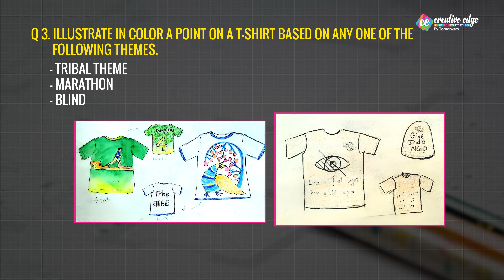NIFT 2024 Exam Preparation | Most Expected Questions Unveiled! | CreativeEdge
NIFT 2024 Most Expected Questions | NIFT 2024 Exam Preparation - CreativeEdge. Get ready to conquer NIFT 2024 with CreativeEdge! Uncover the keys to success as we reveal the most expected questions for the upcoming NIFT exam. In this video, our expert team at CreativeEdge provides valuable insights, highlights key topics, and guides you through the anticipated question patterns to enhance your NIFT 2024 exam preparation. Whether you're fine-tuning your drawing skills or mastering design concepts, our comprehensive approach ensures you're well-prepared for the challenges ahead. Stay ahead in the competition with CreativeEdge!

 𝐂𝐫𝐞𝐚𝐭𝐢𝐯𝐞 𝐄𝐝𝐠𝐞 𝐩𝐫𝐞𝐩𝐚𝐫𝐞𝐬 𝐟𝐨𝐫 𝐭𝐡𝐞 𝐄𝐱𝐚𝐦- 𝐍𝐈𝐃, 𝐍𝐈𝐅𝐓, 𝐔𝐂𝐄𝐄𝐃, 𝐂𝐄𝐄𝐃, 𝐉𝐄𝐄 𝐁. 𝐀𝐑𝐂𝐇
🔗NID Drawing PYQ Paper Solution | NID 2024 Exam Preparation | NID 2023 Paper Analysis for NID 2024
🔗UCEED & CEED Exam Preparation 2024 | All About UCEED Colleges | UCEED Colleges Eligibility, Age Criteria - UCEED 2024
Creative Edge: Where Creativity Meets Excellence. At Creative Edge, we nurture aspiring students for NID, NIFT, UCEED, CEED, JEE B. ARCH & NATA with unmatched dedication. Our holistic approach prepares both Online and offline students to conquer every round of these prestigious exams. Join us to unleash your Imagination, hone your skills, and secure a remarkable future in the world of design and architecture